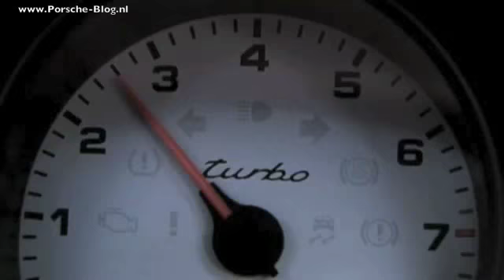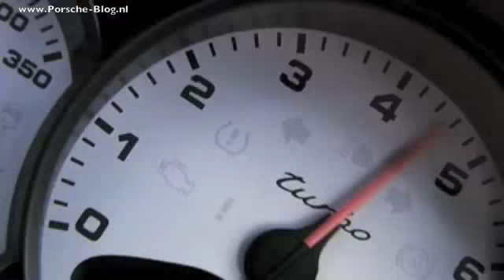2010 Porsche 911/997 Turbo - Official trailer